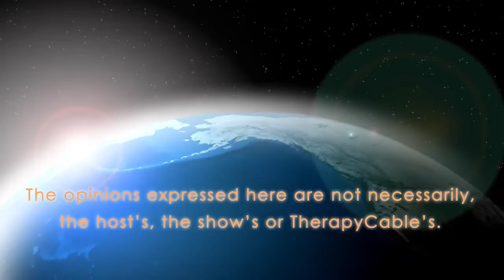The Psychology of a Pitcher w/ Shawn Estes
Join Dr. Carlos as he explores the psychology of a pitcher with Shawn Estes. Estes made his Major League debut with the Giants on September 16, 1995, working 5.1 innings as a starter against the Pittsburgh Pirates.

Estes had his best season as a professional in 1997, when he went 19-5 with a 3.18 ERA for the San Francisco Giants. He was selected to the NL All-Star team during this season. He also has 4 career home runs and 28 RBIs, including a grand slam in 2000.

Before Madison Bumgarner in 2014, Shawn Estes had the distinction of being the first pitcher in Giants franchise history to hit a grand slam (on May 24, 2000), even scoring two more runs in the 18-0 game.